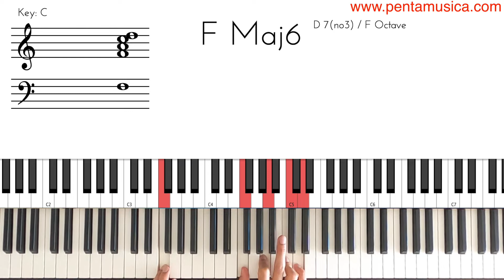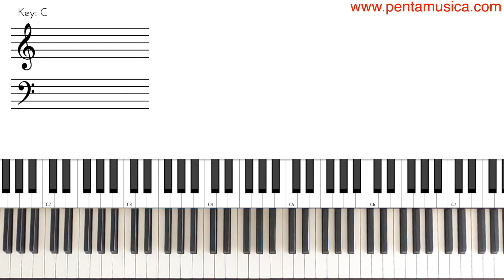Como hacer todos los acordes 6 en el piano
Aprende todos los acordes 6 en el piano a través del círculo de quintas con este video. Explicación + un ejercicio super efectivo.

0:00 intro
0:09 Teoría
0:42 Ejercicio todos los acordes 6